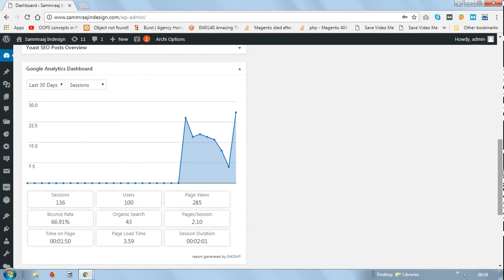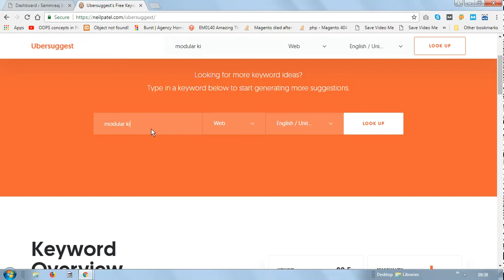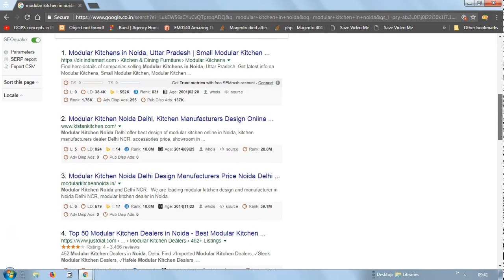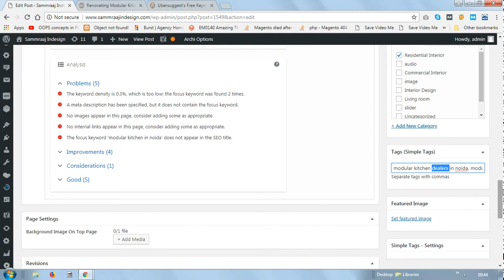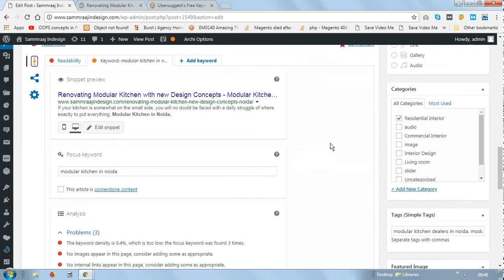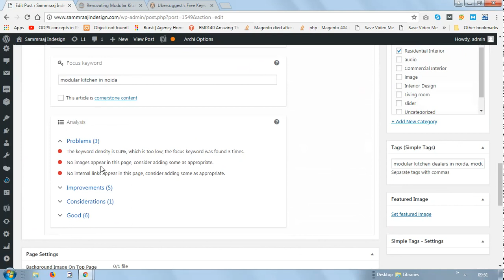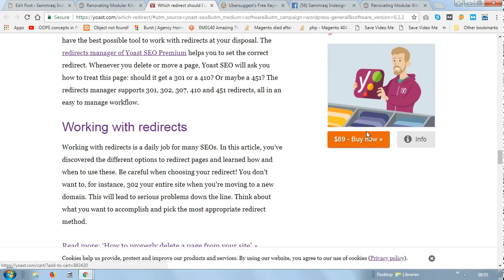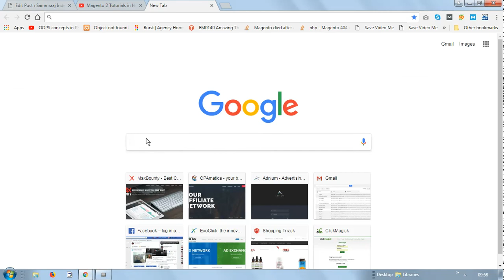Get your Wordpress website on google first page by On page Seo 2018 (L-2)